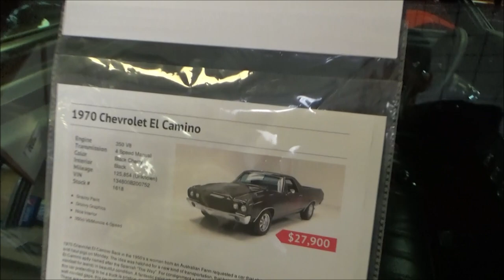1970 Chevy El Camino Dreamgoatinc Classic and Muscle Car Video